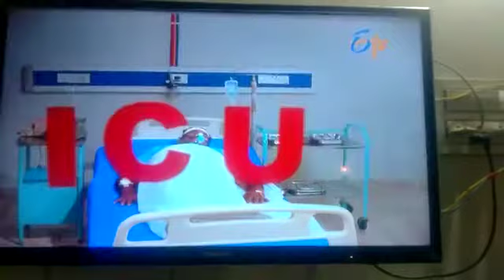@@manasu mamatha serial today letestu promo @@###